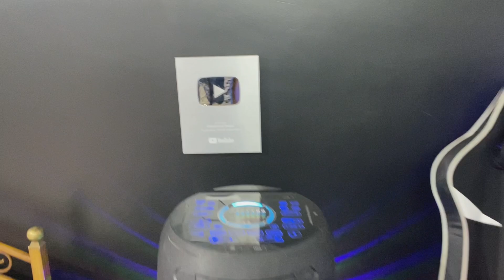My Room Tour - VLOG 3 | Educational Bhaiya